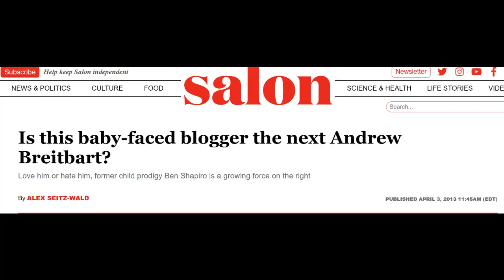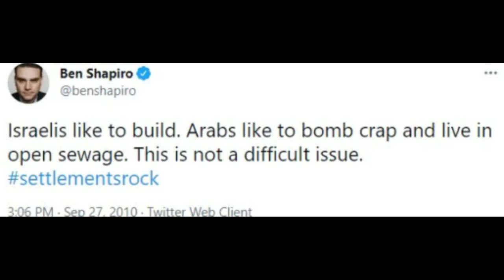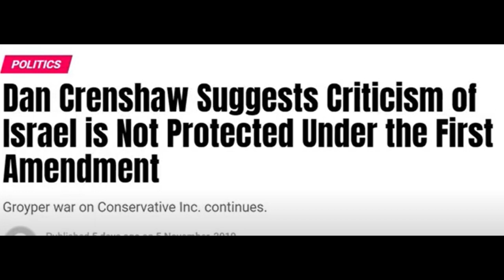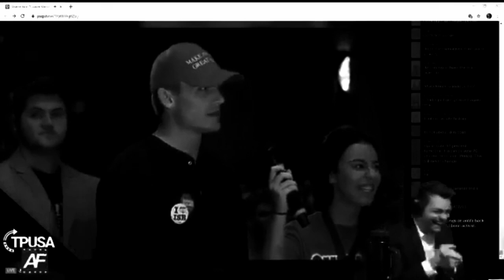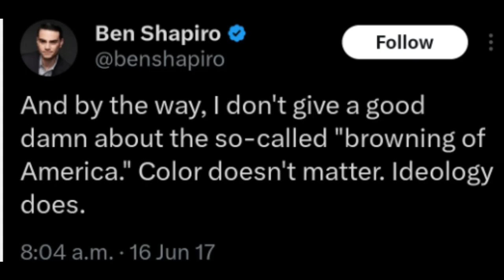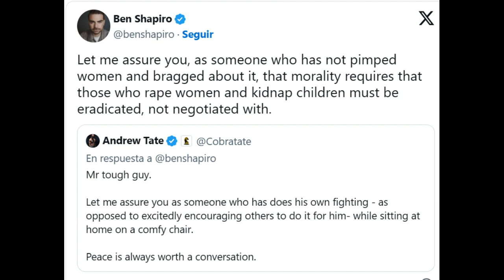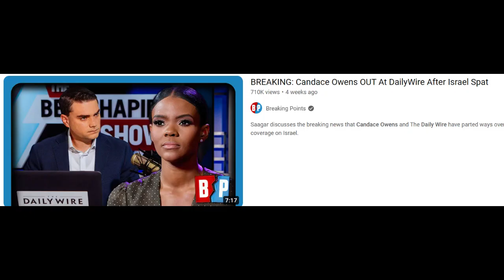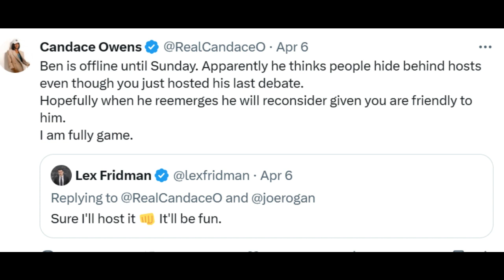The Ben Shapiro Betrayal: Mask Off